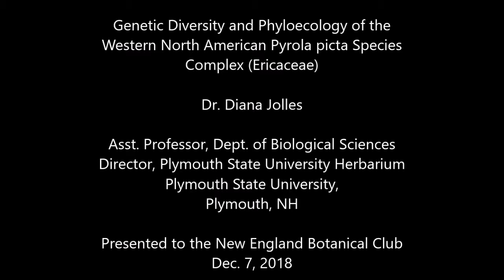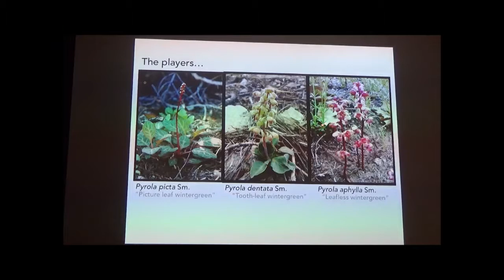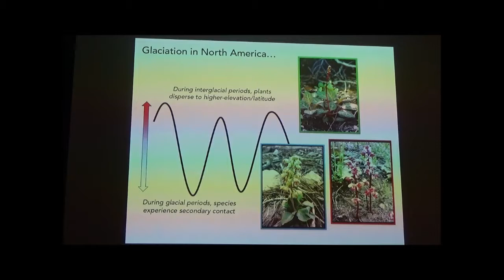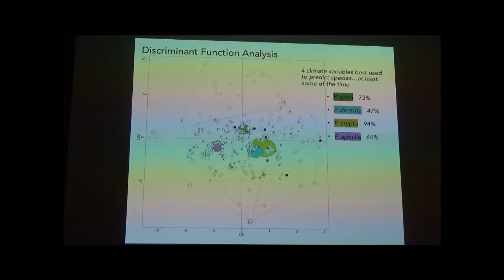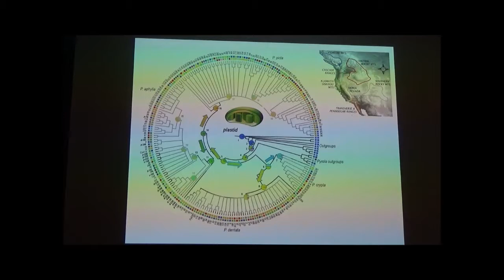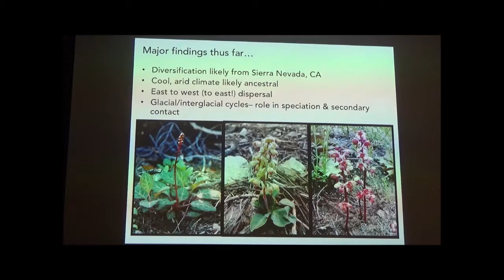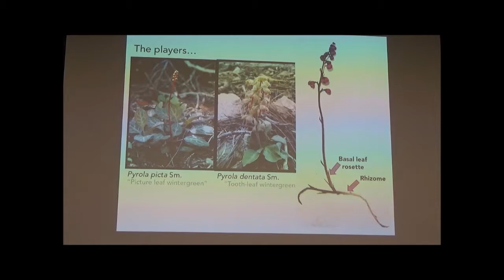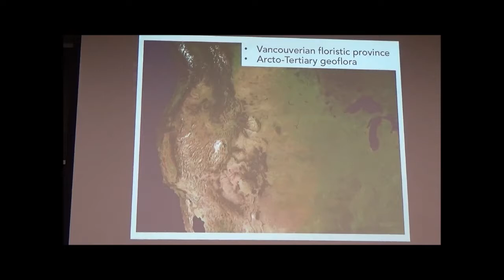NEBC Lecture, 7 December 2018, Dr. Diana Jolles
Lecture to the New England Botanical Club by Dr. Diana Jolles titled "Genetic Diversity and Phyloecology of the Western North American Pyrola picta Species Complex (Ericaceae)"